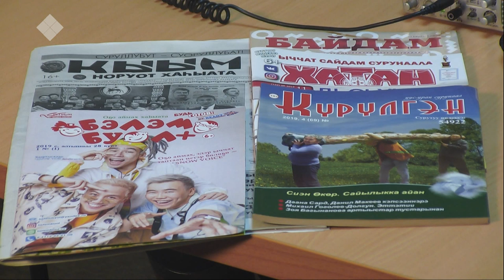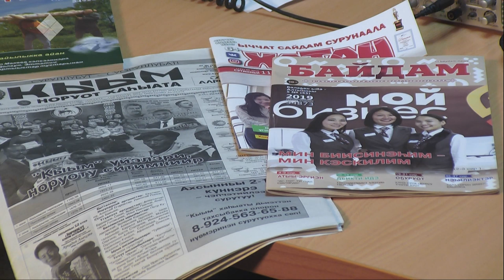Тэтим чааha (11.12.19)